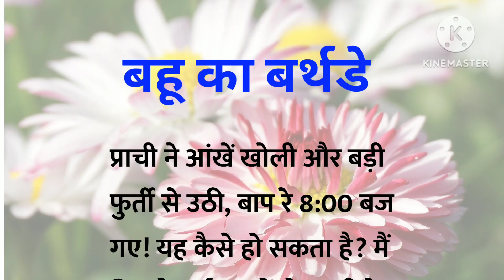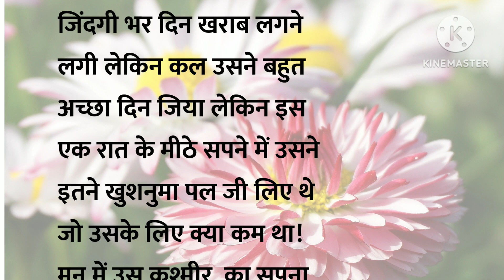Emotional Story | Motivational Story | Moral Story | Motivation | @Story time with Mayuri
Emotional Story | Suvichar Hindi Kahaniya || moral story |
Hindi heart touching story
Emotional story ||

Emotional Story || Moral Story
Suvichar Hindi Kahaniya || Romantic Story ||
Emotional Story || Moral Story storysangrah Romantic Story || Hindi Moral Story || Emotional Story || Kahaniya

 NOTE:- -(इस कहानी के सभी पात्र और घटनाएं काल्पनिक है जिनका किसी वास्तविक जीवन से कोई संबंध नहीं है इसे केवल मनोरंजन और शिक्षा के लिए बनाया गया है)*